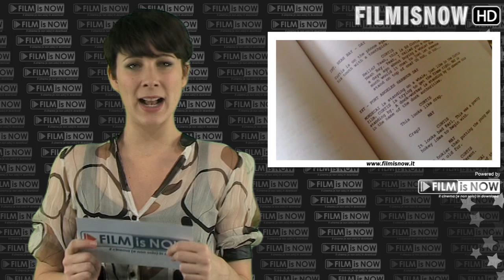J. Edgar - Trailer Italiano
J. Edgar - Trailer Italiano: Hoover è stato direttore dell'FBI dalla sua fondazione nel 1935 alla morte nel 1972, un "regno" lunghissimo e controverso che ha portato le norme successive a fissare a 10 anni il mandato massimo per questa carica. Tra gli aspetti più controversi della sua vita, peraltro, una presunta omosessualità repressa, in aperto contrasto con i numerosi provvedimenti (anche omofobi) attuati durante la sua carriera. Hoover era infatti noto per utilizzare l'FBI al fine di attaccare gli attivisti e i dissidenti politici, raccogliendo fascicoli segreti sui leader politici per minare la loro credibilità spesso puntando sulla sfera sessuale.

Cast:
Leonardo Dicaprio
Naomi Watts
Josh Lucas
Armie Hammer
Ed Westwick
Lea Thompson
Dermot Mulroney

Genre: Drammatico